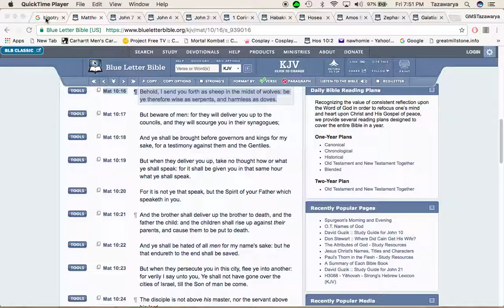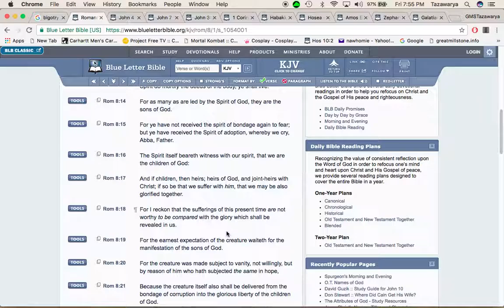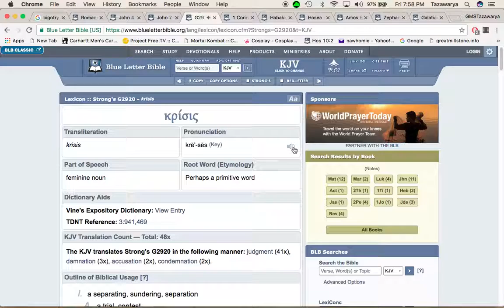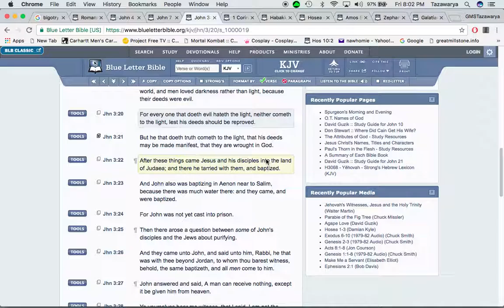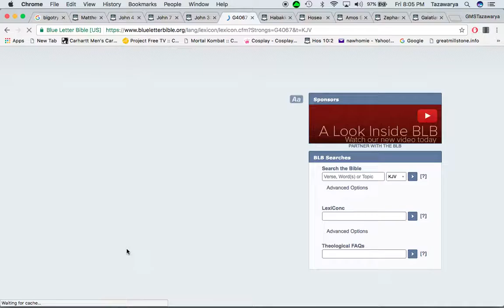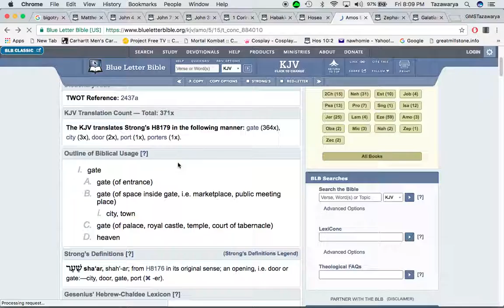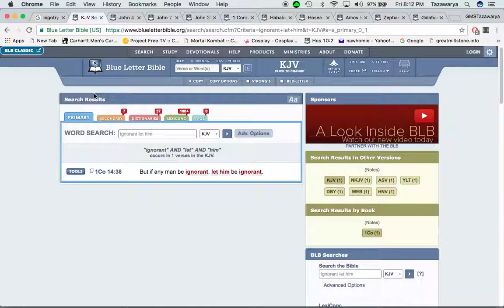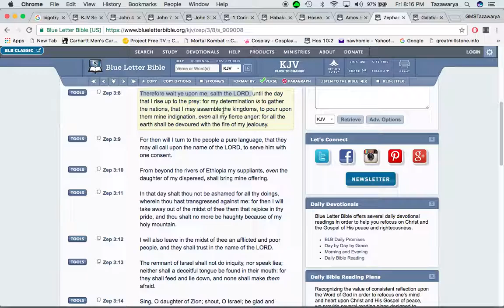Hebrew Israelites are nothing like the KKK Ku Klux Klan